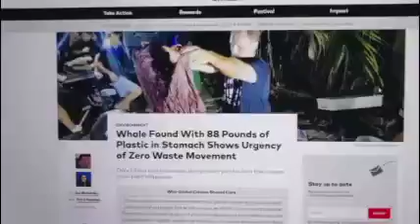Crash Course History Project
Plastic pollution is a nationwide issue that people around the world need to be taken accounted for. This video addresses the problems and causes of plastic pollution and how we can reduce our plastic.